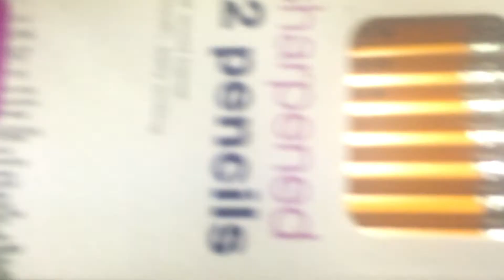What's in the box